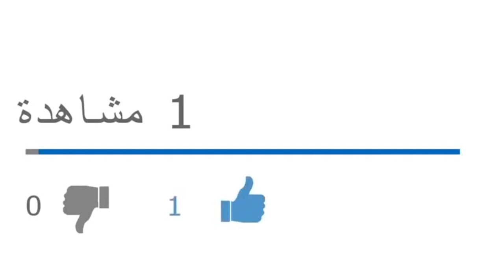علامات استفهام تثار حول غياب رئيس أركان الجيش الفريق السعيد شنقريحة